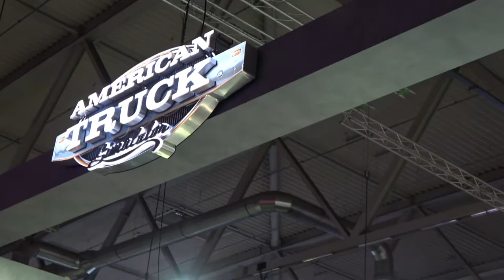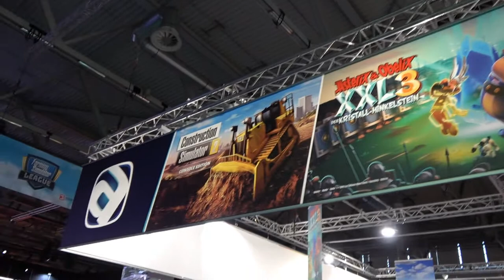GamesCom 2019 Tag 1 - Ein paar Szenen aus der GamesCom 2019